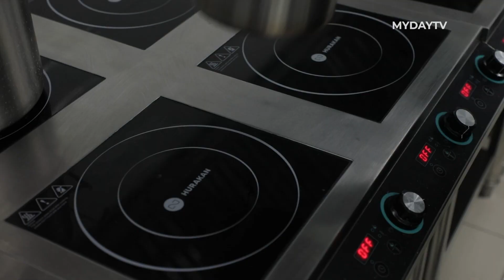Taste It: Chaykof Cafe in Tashkent | Сеть Кофеен Чайкоф в Ташкенте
En
The well-known and popular coffee chain already has five branches. The menu is updated every season, offering a full range of dishes. A variety of classic and PP desserts, vegetarian menu, sandwiches and hot dishes are deservedly loved by visitors. All branches have a summer veranda and different areas.
"Specialities: Pancakes with seasonal berries and fruits,
Medallions with vegetables, Espresso tonic, passion fruit smoothie". From the Chef: Ricotta cheese syrniks, Breakfast #1.

Ru
У известной и популярной сети кофеен уже пять филиалов. Меню обновляется каждый сезон, предлагая полный комплекс блюд. Разнообразные классические и ПП-десерты, вегетарианское меню, сэндвичи и горячие блюда заслуженно любимы посетителями. Все филиалы располагают летней верандой и несколькими залами.
"Фирменные блюда: Панкейки с сезонными ягодами и фруктами,
Медальоны с овощами, Эспрессо тоник, Смузи маракуйя". "От Шефа: Сырники из сыра Рикотта, Завтрак №1".

Ōz
Mashhur va ommabop qahvaxonalar tarmog‘ida beshta filial mavjud. Har mavsumda yangilanadigan menyu to‘liq taomlar to‘plamini taklif qiladi. Turli xil klassik va sog‘lom shirinliklar, vegetarianlar uchun menyu, sendvichlar va issiq ovqatlar tashrif buyuruvchilar tomonidan sevib iste’mol qilinadi.  Barcha filiallarda yozgi veranda va bir nechta zallar mavjud.
"Maxsus taomlar: Mavsumiy rezavorlar va mevalar bilan bezatilgan quymoqlar,
sabzavot garnirli medalyonlar, espresso tonik, marakuyali smuzi. Bosh oshpazdan: Rikotta pishloqli sirnik, Nonushta №1.